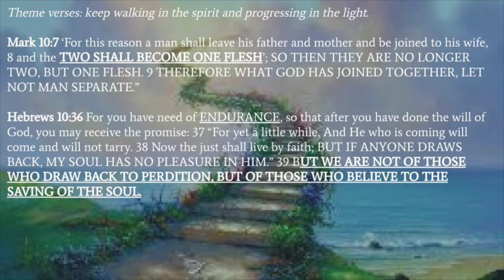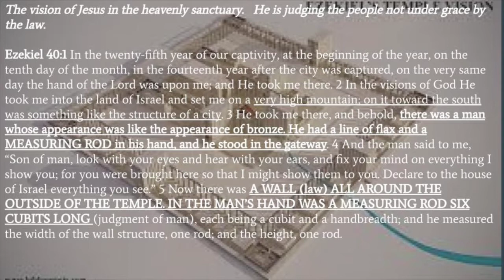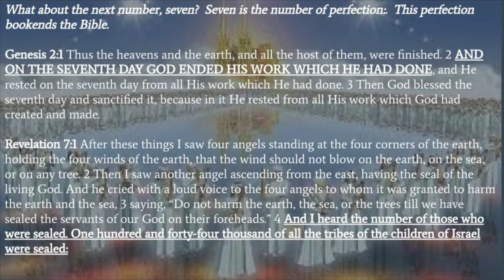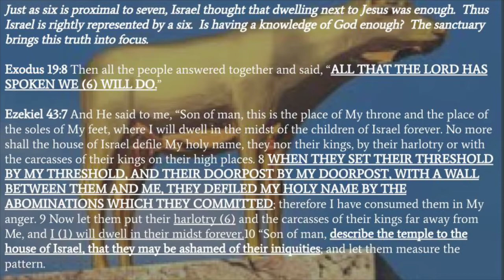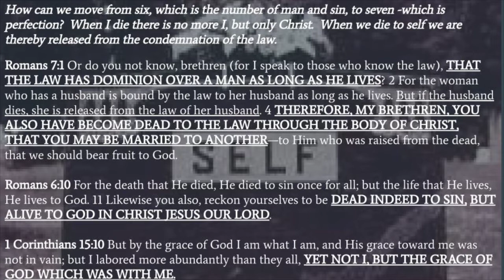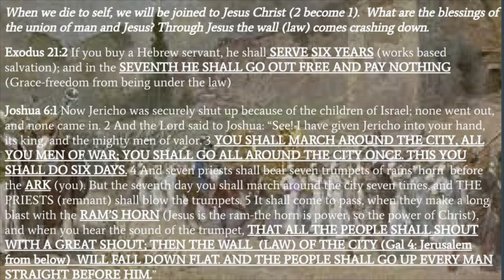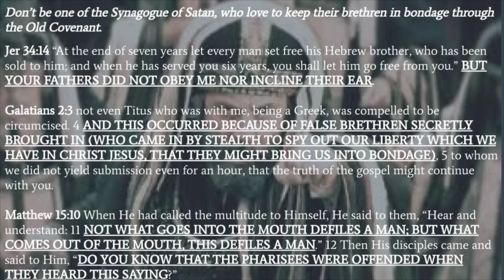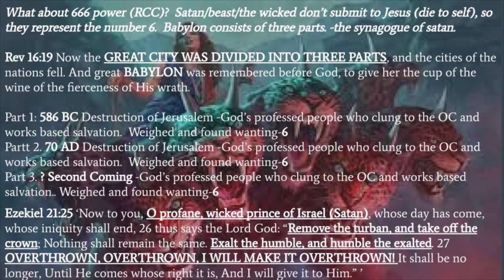The number of a man and of the beast: 666